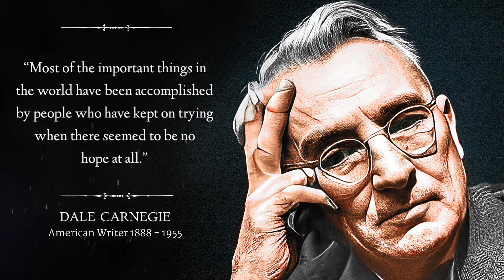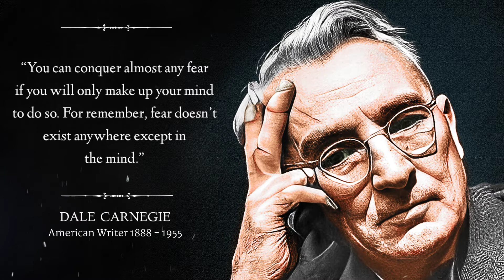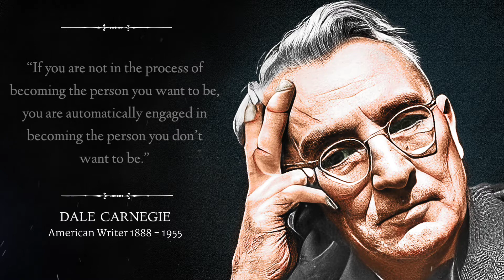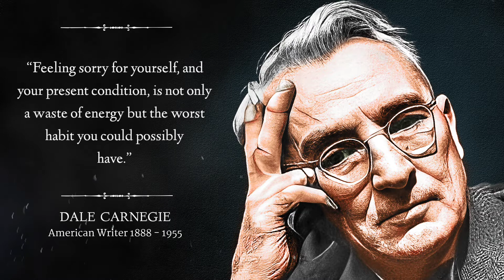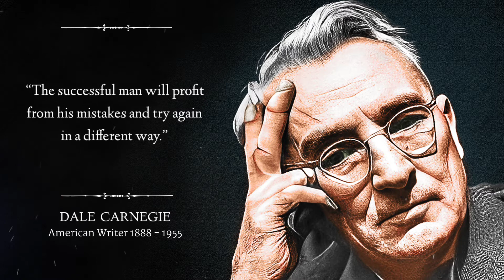Dale Carnegie Quotes you should know before you die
In this video you will see Life changing Dale Carnegie Quotes. An motivational quotes video made of Dale Carnegie Quotes that have the potential to make you successful in life.

We hope you will love Dale Carnegie Quotes about life and business.

About Dale Carnegie:

Dale Carnegie was an American writer and lecturer, and the developer of courses in self-improvement, salesmanship, corporate training, public speaking, and interpersonal skills. Born into poverty on a farm in Missouri, he was the author of How to Win Friends and Influence People, a bestseller that remains popular today. He also wrote How to Stop Worrying and Start Living, Lincoln the Unknown, and several other books.

Script Writer - Zaneellen Carter

Voice Over Artist - Bennett

Video Editor - Oceana

These Dale Carnegie Quotes helps you to achieve success in life

Also, Follow us on other platforms to get the latest updates

I hope you enjoyed Dale Carnegie Quotes and our video.

You are watching Quotes for Life, and this time we have bought to you Dale Carnegie Quotes

1) This video has no negative impact on the original works
2) This video is also for teaching purposes
3) It is transformative in nature

Tears:
Music Composed by P.Rajasekar